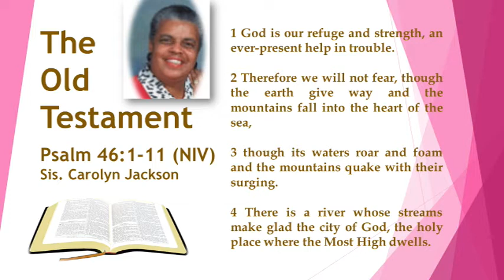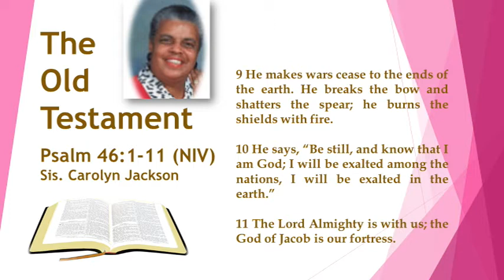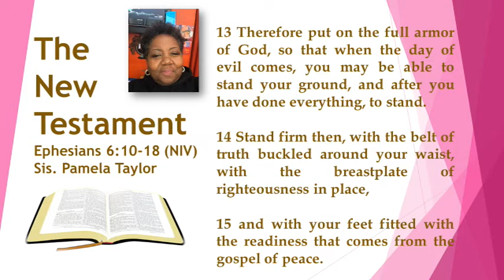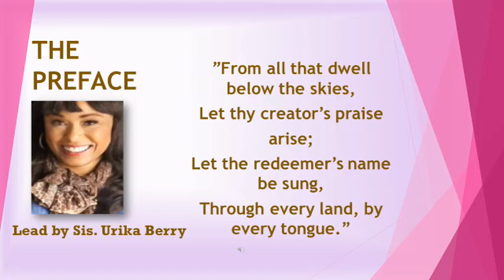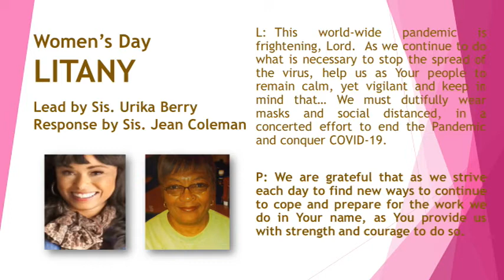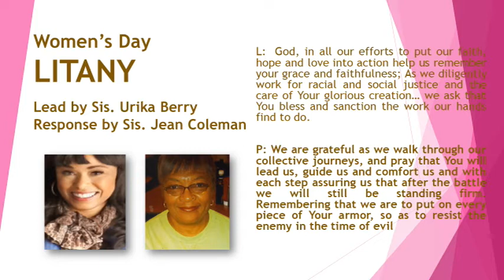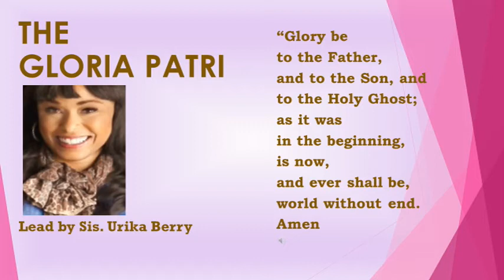Women's Day May 16, 2021 Scripture through Selection I Shall Wear A Crown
Historic St Paul AME Church
Established in 1820
251 N Upper St., Lexington, KY
Rev. Dr. Robert A. Strode - Pastor